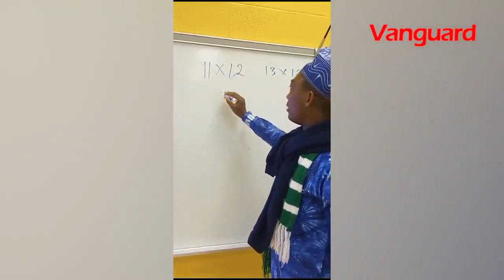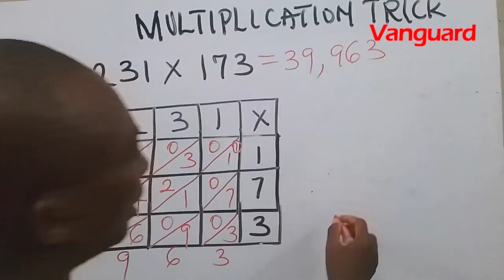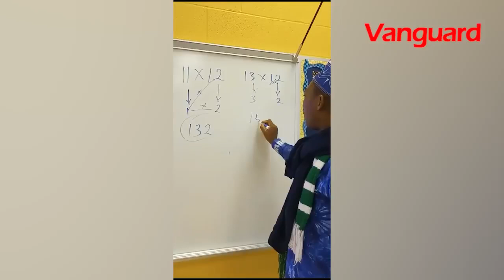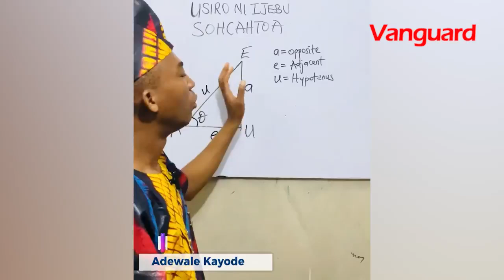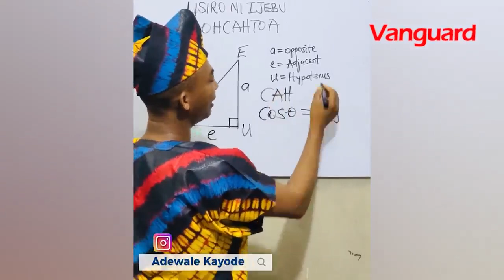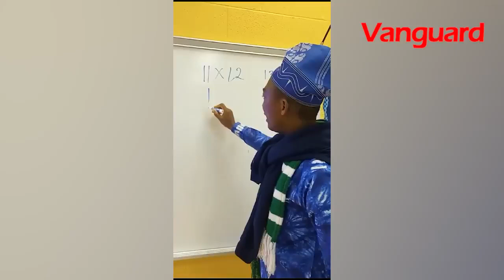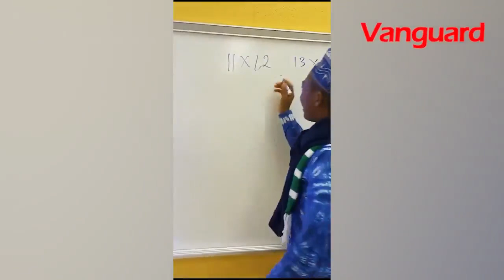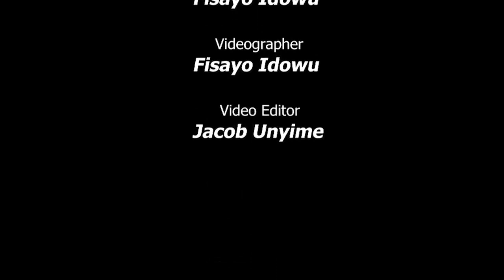How I use local language to teach Mathematics - Kayode Adewale, Global Teacher Prize nominee